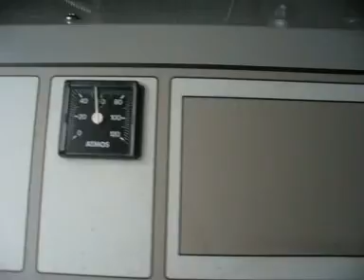caldaia a legna meccanica 2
caldaia a legna, fase di caricamento